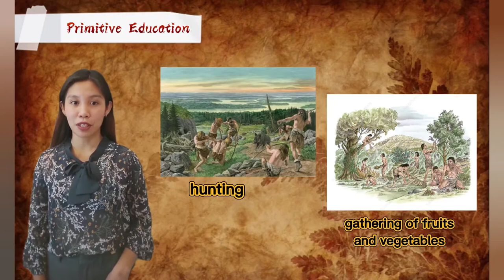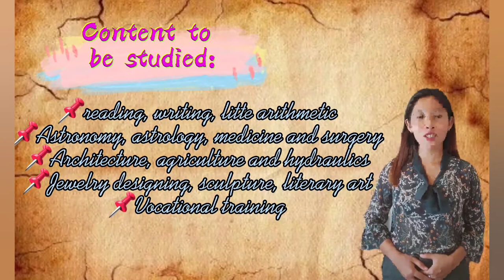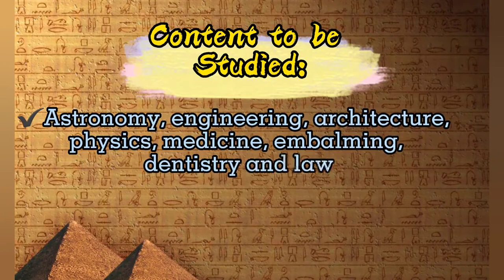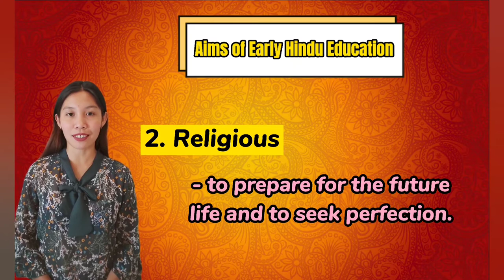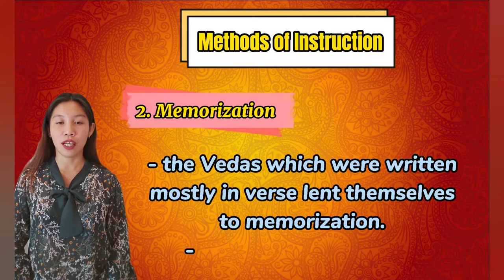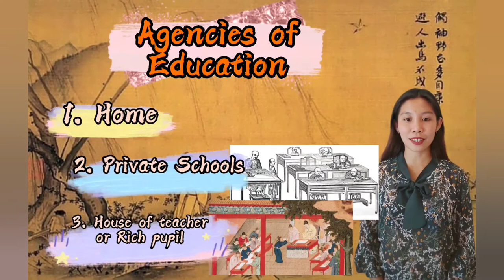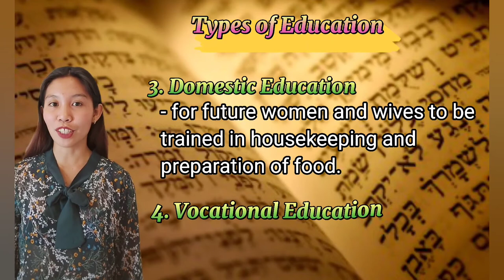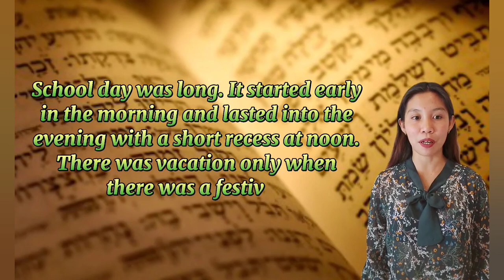MED 203_Historical Foundation of Education (Bañaga, JEM)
Primitive Education, Sumerian Education, Early Egyptian Education, Early Hindu Education, Early Chinese Education, Early Hebrew Education